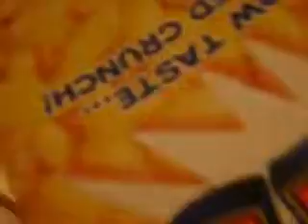Corn Pops Advert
Mmm mmm mmm, that BIG YELLOW TASTE!